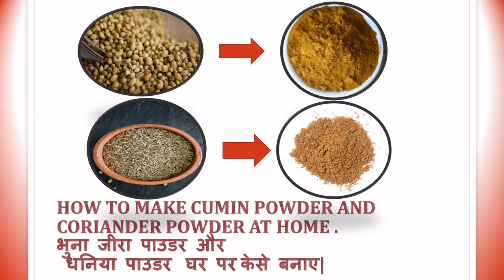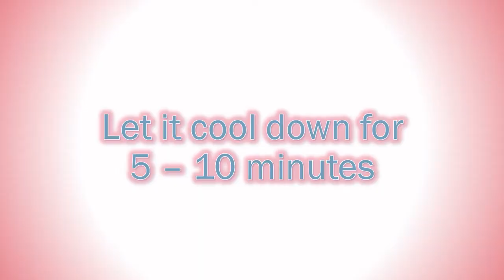कैसे बनाए धनिया और जीरा पाउडर मसाला | how to make and store corianders and cumins powder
Description

How to prepare, Dhania and Jeera seeds to Power. The process of making it, Please the Video.
cumin is a flowering plant in the family Apiaceae, native to a territory including the Middle East and stretching east to India. Its seeds – each one contained within a fruit, which is dried – are used in the cuisines of many cultures in both whole and ground form.

We work with you to makes vegetarian Indian recipes that are easy to cook and good to eat. Watch our videos to discover interesting and delicious recipes, and go to our Facebook to look and prepare recipe of your wish. You can also join our Facebook group for various delicious global foods.